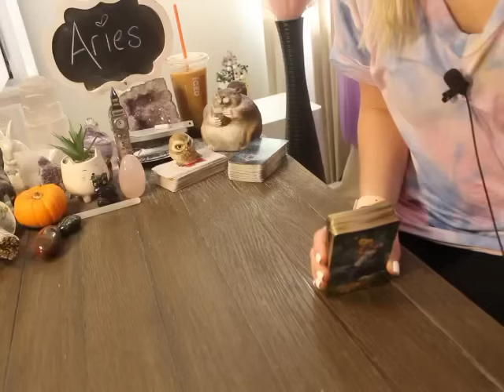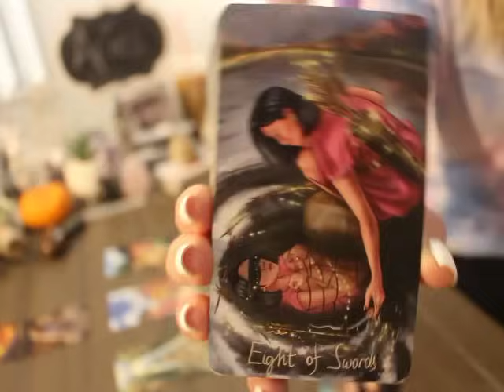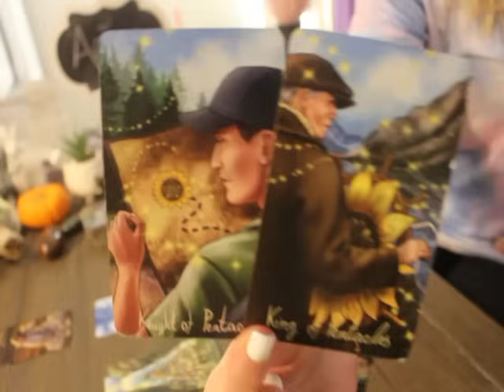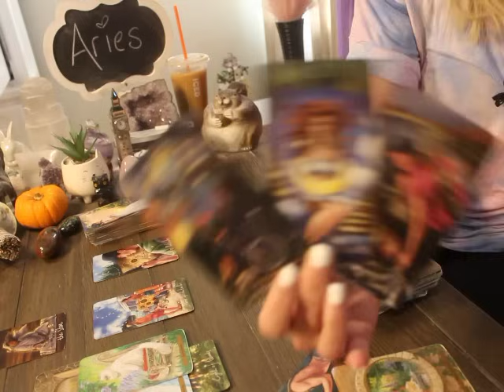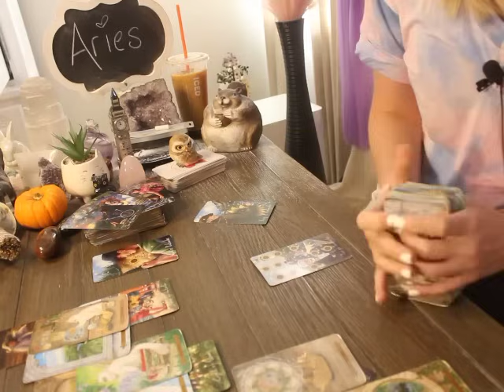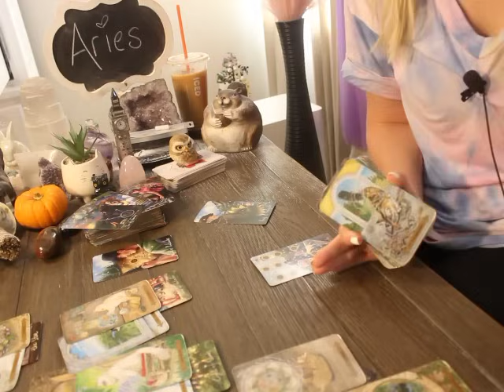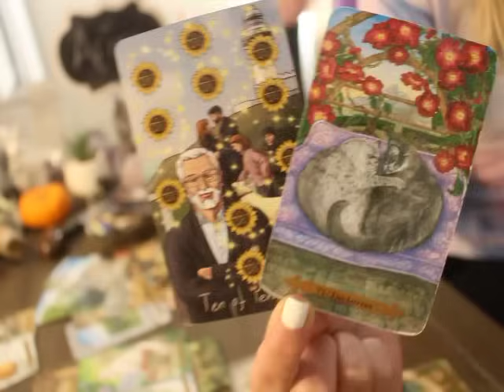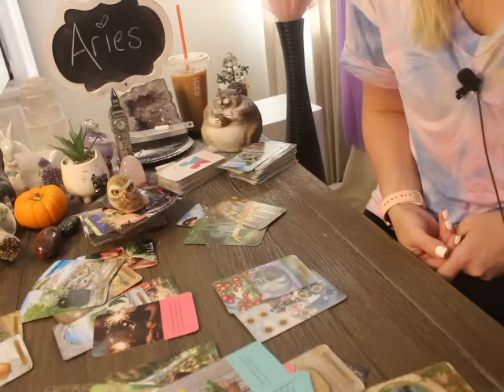ARIES: “THINGS ARE ABOUT TO TURN SERIOUS WITH YOUR PERSON” 💗🤯 OCTOBER 2024 TAROT LOVE WEEKLY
ARIES OCTOBER 2024 Tarot love Reading

ALL SIGNS 🙋🏼‍♀️💗 Their Feelings for You! 💫 Sept. 30 - OCTOBER 6 2024 TAROT LOVE READING

The decks used in Todays reading 👇👇👇

WYSPELL WILD REFLECTIONS

Journey to OZ and Wonderland Tarot Deck